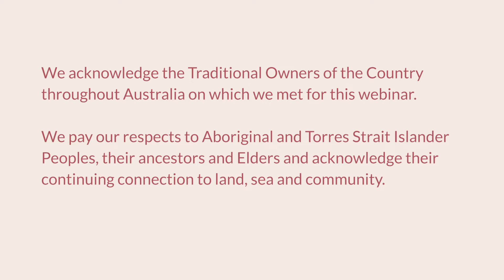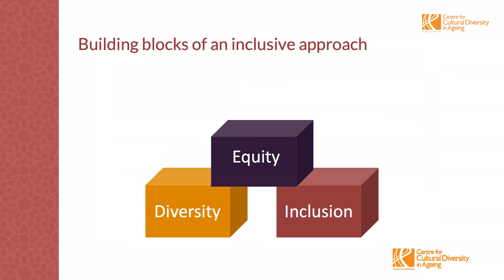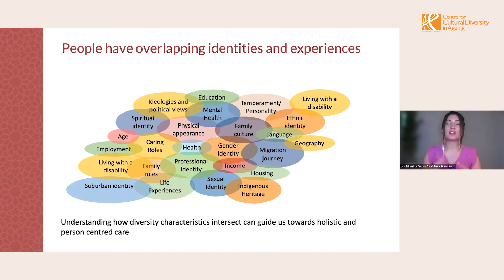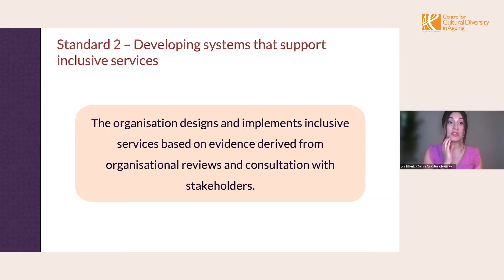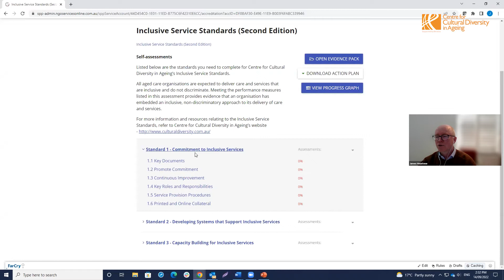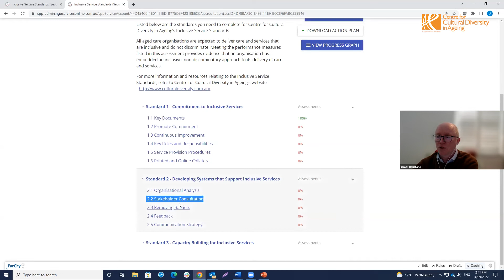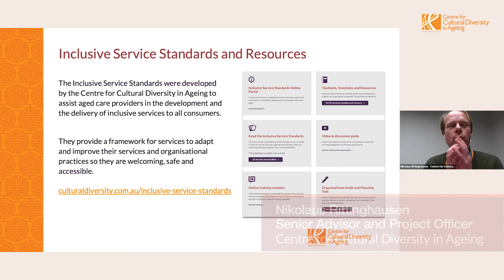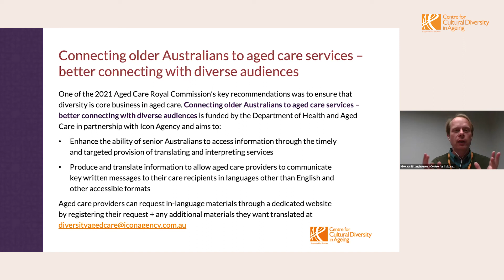Inclusive Service Standards for Beginners – Diversity Coaching Workshop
This interactive workshop is for participants who are starting their diversity, equity and inclusion journey. It focuses on how to create inclusive policies & practices using the Inclusive Service Standards as a tool. An overview of The Centre for Cultural Diversity’s online self-assessment portal is also covered.

You can pause the video, answer the poll questions yourself and then see what the webinar participants answered.

⬇️ To download the presentation slides and for more information about the Diversity Webinar Series go

CONTENT
0:00 |  About The Centre
1:16 |  Quick Diversity Stats
3:30 |  What are the Inclusive Service Standards
18:37 |  Inclusive Service Standards Portal
32:13 |  Where to go for support